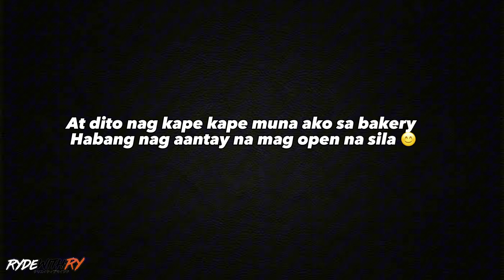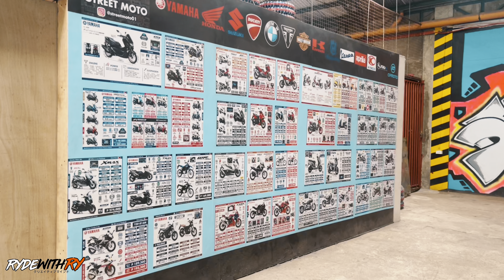NEW WHEEL COLOR || POWDER COAT BY DEFY CUSTOMS || “ 450SR BUILD SERIES PART II “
Hi mga padi part II na ng build series natin na pag buo sa bagong CONCEPT ng ating 450SR na si victoria sa video na to makikita niyo na ang bagong kulay ng MAGS niya from BLACK to ... panuorin niyo buong video mga padi para malaman niyo anong kulay ang pinalit ko para sa kanya ...

BTW guys sa DEFY CUSTOMS CALOOCAN pala ako nag pa-powder coat kaya kung balak niyo din magpapalit ng kulay just hit them up sa kanilang FB page ( DEFY CUSTOMS CALOOCAN )